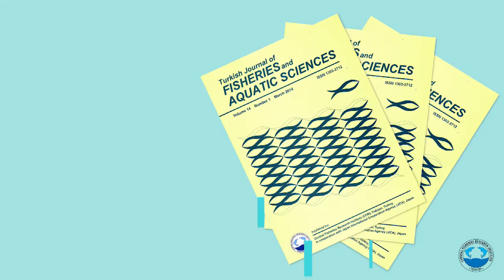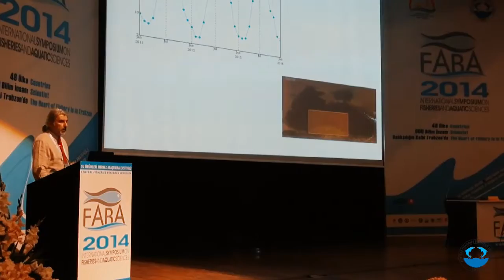CFRI-Central Fisheries Research Institute Promotional film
Su Ürünleri merkez araştırma Enstitüsü Müdürlüğü-Trabzon
Tanıtım Filmi İngilizce